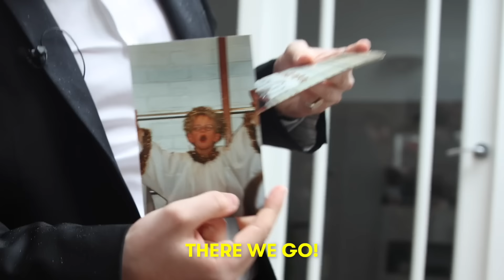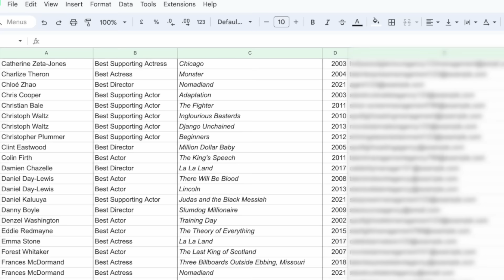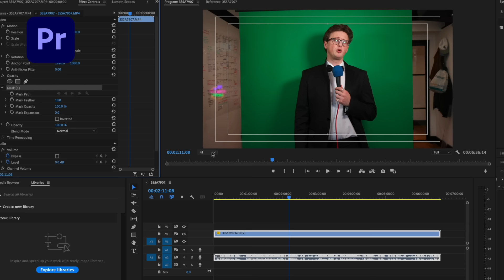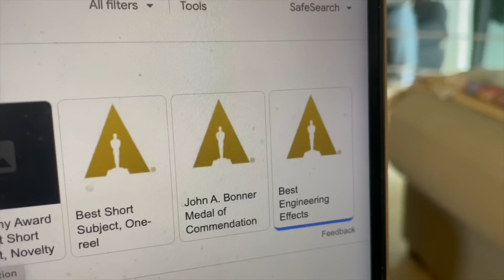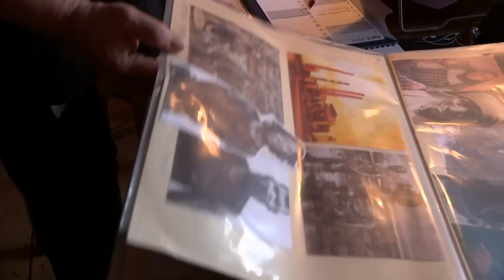I Technically Won An Oscar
Max Fosh - Oscar winner
Make sure you download Adobe!